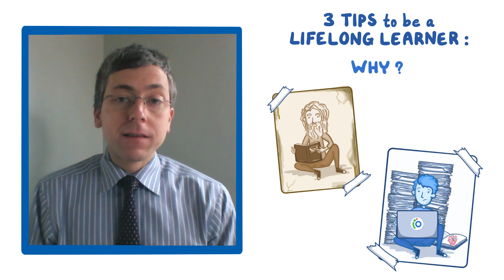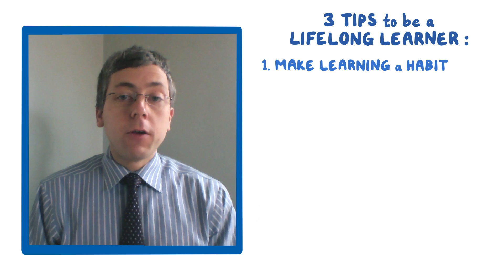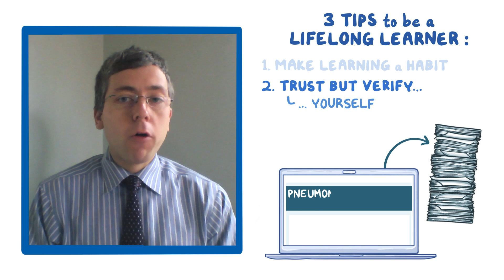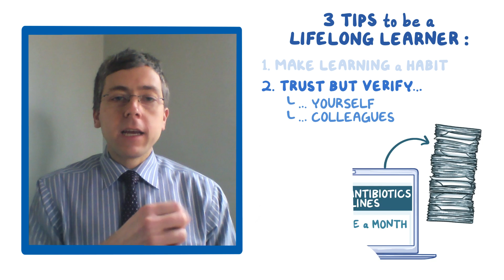Clinician's Corner: How to be a Lifelong Learner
Dr. Sean Tackett, General Internist at Johns Hopkins Bayview Medical Center & Osmosis's Research Director, goes over his best tips on how to be an excellent lifelong learner. Find our full video library only on Osmosis